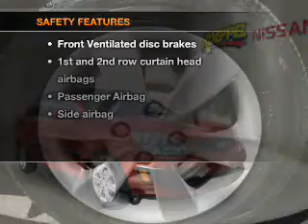2008 Kia Rio - Jackson Heights NY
Year: 2008
Make: Kia
Model: Rio
Trim: LX
Engine: 1.6 liter inline 4 cylinder 16 valve
Transmission: 4-Speed Automatic
Color: Tropical Red
Mileage: 51975
Address:
7415 Northern Blvd